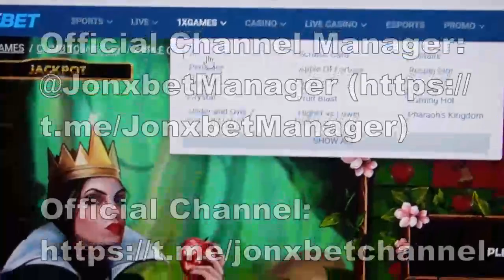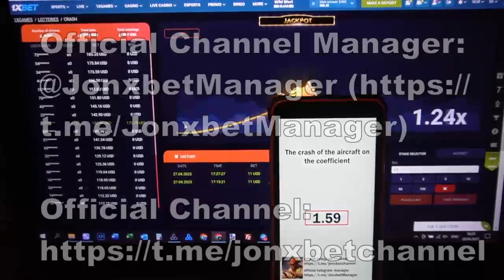I earn money of bot for Aviator predictor in 1xbet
Hey gentlemens you are all on my channel. Stop working for $35 click on the link. Use on internet site 1xbet of using script Aviator predictor you can like me. Script Aviator predictor update automatically. Write a message to us in a telegram for all problems that arise for you. In general out of. I say goodbye guys We should meet in betwinner games.